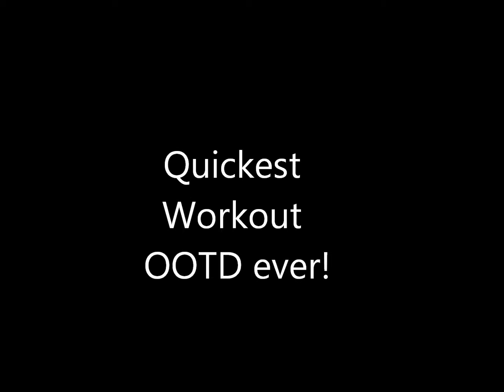Quickest Workout OOTD!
Hey Guys,

Sorry for the short video I've be pressed for time and wanted to get at least something out there. Going to film a bit this weekend and probably have two videos up for you next week!

Sending out so much love to all of you!!
xoxoxoxo Larai-Lulu-Cnova

My FAVORITE Shopping links

Some of my favorite skincare products!!!

xoxoxoox Larai LuLu!!